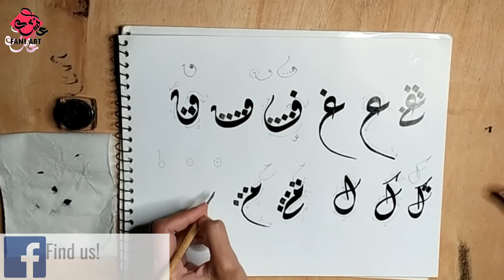How to Write Nun / Diwani Script with Qalam / Lesson 15 / Arabic Calligraphy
In today's video we will see How to Write Nun / Diwani Script with Qalam / Lesson 15 / Arabic Calligraphy

Now You Can Purchase my Artworks.